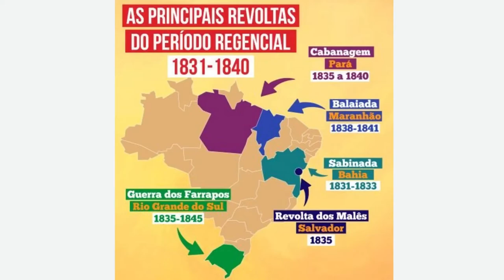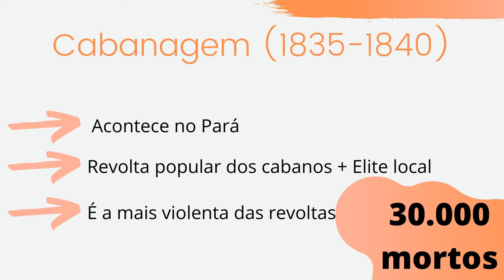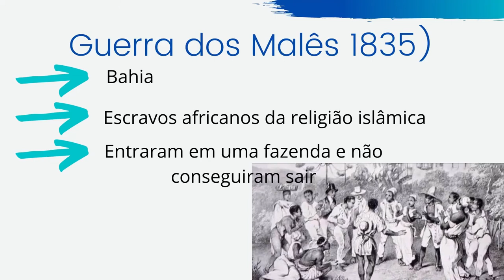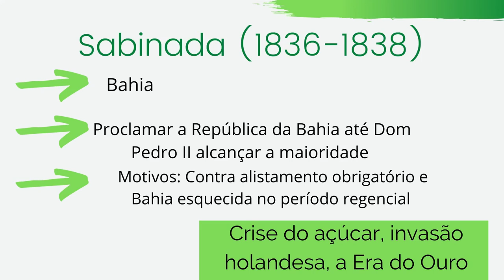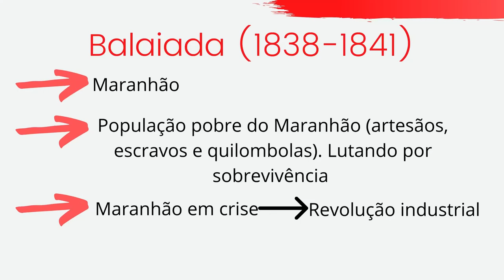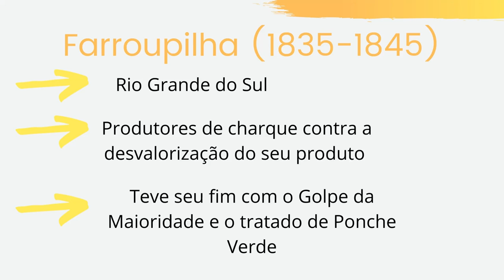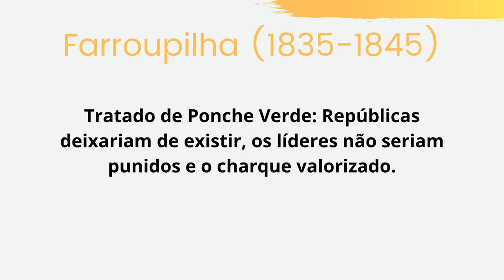REVOLTAS DO PERÍODO REGENCIAL - HISTÓRIA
Sou Brenda Siqueira monitora de história  aqui do canal! Gostou da aula?